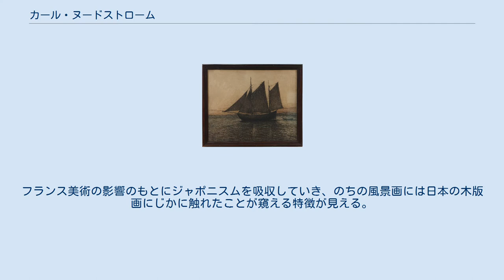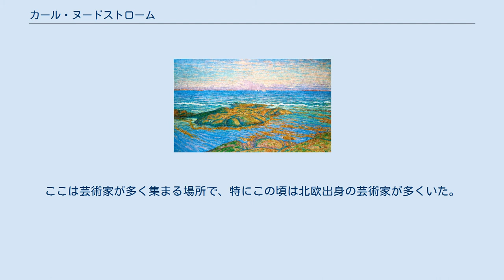カール・ヌードストローム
カール・ヌードストローム カール・ヌードストローム（Karl Nordström、1855年7月11日 - 1923年8月16日）は、スウェーデン人の画家である。
 ヌードストロームは、スウェーデン美術において「ジャポニスト」の要素を受け入れた初期の画家の一人とされている。
彼は1882年、ノルウェーの画家クリスティアン・クローグとともにパリでの第7回印象派展を訪れている。
フランス美術の影響のもとにジャポニスムを吸収していき、のちの風景画には日本の木版画にじかに触れたことが窺える特徴が見える。
たとえば1887年の『ホガ地方から、ショーン』では、鳥の止まっている枝を画面の手前に描き、遠景と対比させているが、これはジャポニスムの典型的な特徴である。
 ヌードストロームは1880年代はフランスのパリ郊外の村グレ＝シュル＝ロワンに滞在していた。
ここは芸術家が多く集まる場所で、特にこの頃は北欧出身の芸術家が多くいた。
彼らの中心になっていたのがヌードストロームと画家カール・ラーションであった。
ヌードストロームは1982年に前述のクローグとともにグレー村を訪ねたことがあり、ラーションに村のことを教えている。
ヌードストロームはこの村で多くの作品を制作した。
 1892年に画家のリッカルド・ベリが購入したゴーギャンの絵画から啓示を受けたヌードストロームは、ベリ、ニルス・キュレーゲルとともに、スウェーデン西海岸にあるヴァールベリで1893年から1896年にかけて過ごし、作品制作を重ねて総合主義的様式を発展させた。